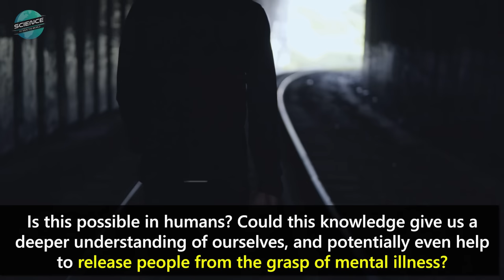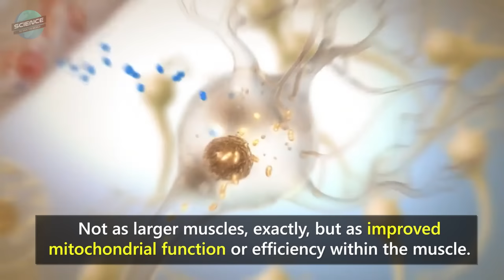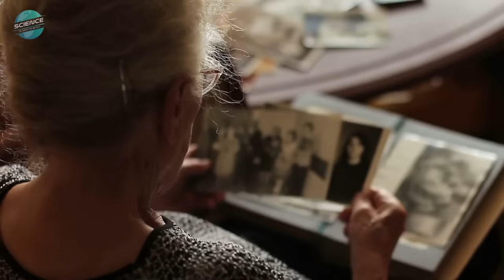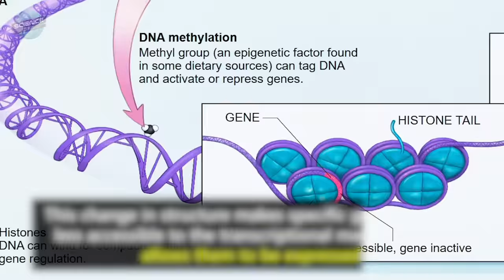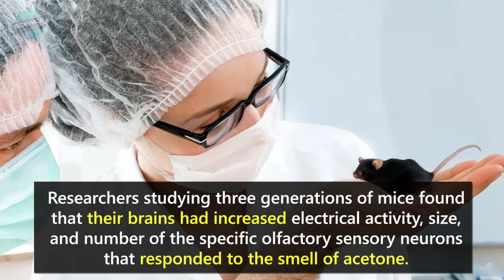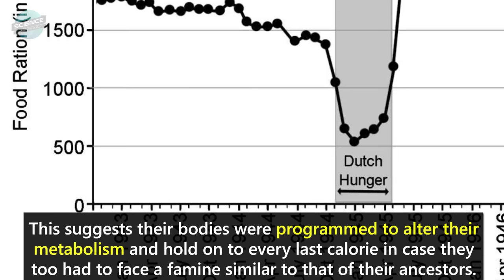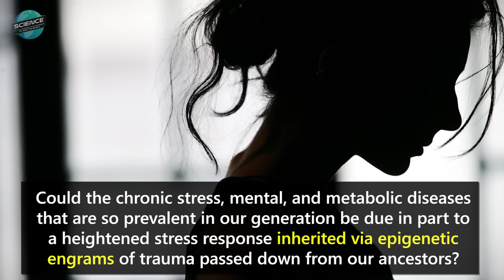Can We Inherit Memories From Our Ancestors? Is Genetic Memory Real?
Intriguing recent research now reveals that ancestral memories may be inherited by offspring. Could traumatic memories inherited from our ancestors contribute to the rising incidence of mental illness?

DESCRIPTION
Recent research in model organisms reveals that traumatic memories may be inherited across several generations, and may predispose offspring to mental illness.

Charles Darwin proposed the theory of natural selection, positing that inherited gene mutations provide offspring with a survival advantage in their environment. Around the same time, Jean-Baptiste Lamarck postulated that organisms could pass down acquired characteristics. He was ridiculed mercilessly. You can’t pass these traits down to your offspring, or can you?

Studies show that exercise-induced benefits can be passed down to offspring, in the form of improved mitochondrial efficiency. Acquiring particularly salient memories from our ancestors could help us know the challenges they faced in their environment and provide us with unique adaptations that ensure our own survival.

For memories to be passed down, they first need to be stored as physical structures in the brain. But this would require information stored in neurons to be transferred and encoded in germline (sperm/egg) cells. One lab found that transferring the RNA of sea slugs trained to respond to a gentle touch that was previously unknown to them could pass on this "trained memory" to other, naïve slugs. This suggests that RNA could be the signal that is used to transfer memories from neurons to germline. But how are these memories encoded and stored?

Epigenetic processes play a role in memory consolidation and help to transmit acquired memories across generations. Specifically, environmental experiences turning our genes “on” or “off” in a context-dependent manner, without changing the underlying genetic code.

Mice conditioned to fear the smell of acetone (by pairing the smell with an electrical shock) can pass on this fear to offspring that had never encountered acetone before. Researchers studying three generations of mice found that their brains had increased electrical activity, size, and number of the specific olfactory sensory neurons that responded to the smell of acetone.

This can occur in humans as well. The Dutch Hunger Winter (DHW) Study, for example, looked at an extended period of famine towards the end of WWII, when Nazi soldiers blocked food supplies to the Netherlands for several months. This horrific act killed more than 20,000 people, and left thousands more severely ill. Pregnant women were particularly vulnerable.

The DHW found that these women's children had a higher incidence of metabolic diseases such as obesity and Type 2 diabetes, suggesting their bodies were programmed to alter their metabolism and hold on to every last calorie in case they too had to face a famine similar to that of their ancestors. The grandchildren showed similar predispositions for metabolic disease suggesting a mechanism of transgenerational inheritance.

The Holocaust Survivors Study assessed the health and wellness of the children of dozens of Holocaust survivors and found they had a distinctive epigenetic profile (methylation pattern) on genes linked to cortisol metabolism which was similar to their parents. Could the trauma and stress of the Holocaust survivors have been epigenetically imprinted on their children so that they too had the capacity for a heightened stress response?

Answers to these questions can deepen our understanding of mental health and lead to paths of increased well-being through better treatments.